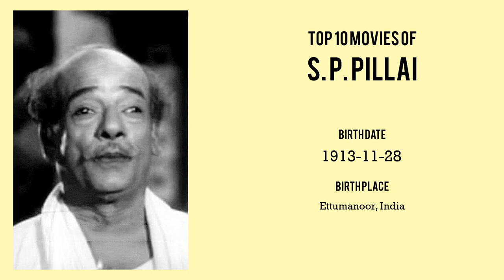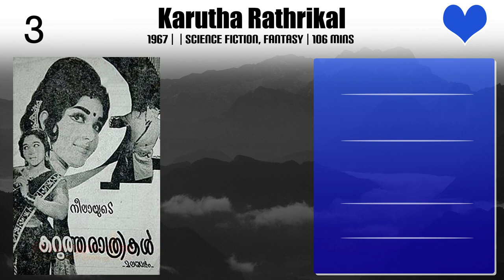S. P. Pillai Top 10 Movies of S. P. Pillai| Best 10 Movies of S. P. Pillai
Top 10 Movies of S. P. Pillai

Find the list of movies by S. P. Pillai you can find more information, movie trailers, posters, reviews, youtube links in below link.

Please Comment down your favorite movie of S. P. Pillai